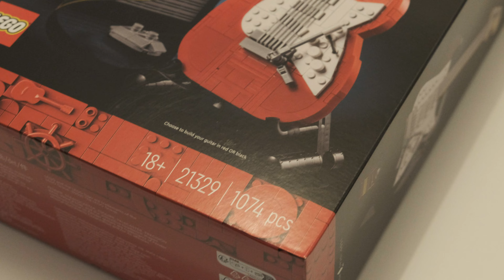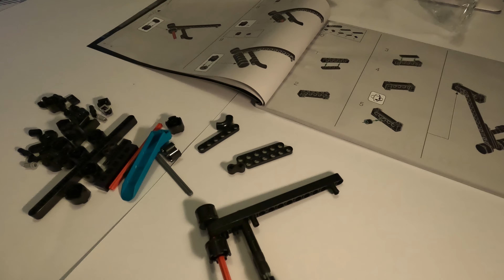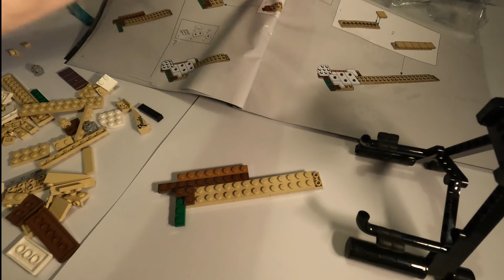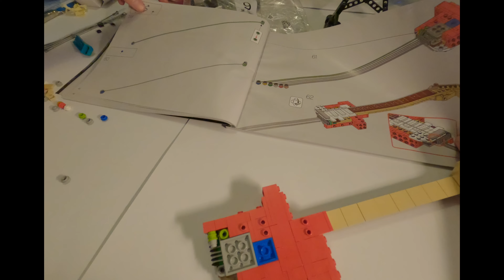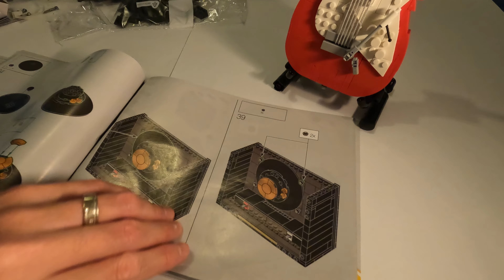Lego Guitar Build Fender Stratocaster - Time Lapse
Please note - All music in this video is performed and created by me. I own them in their entirety and do not give permission for any person or entity to use them.